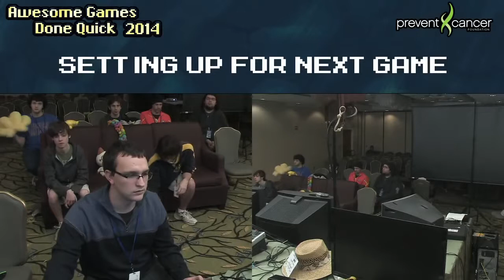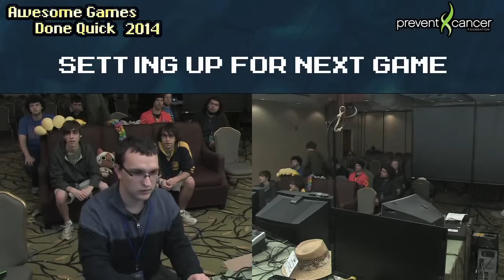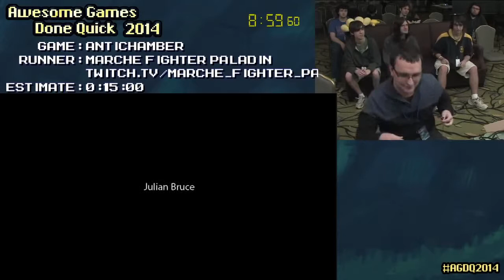AGDQ 2014 Antichamber by Marche Fighter Paladin